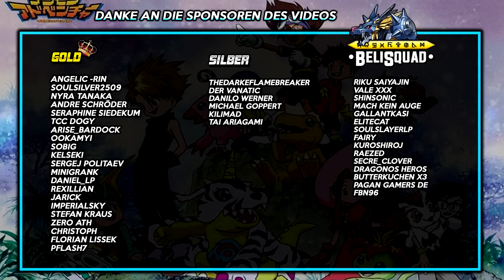7 Dämonenkönige VORSTUFEN - aus was sind sie digitiert?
★ Videoabschnitte ★
0:00 - Prolog
1:55 - Belphemon
3:52 - Lilithmon
5:15 - Daemon
6:51 - Leviamon
8:55 - Beelzemon
9:48 - Barbamon
10:47 - Lucemon
11:34 - Rookie Story